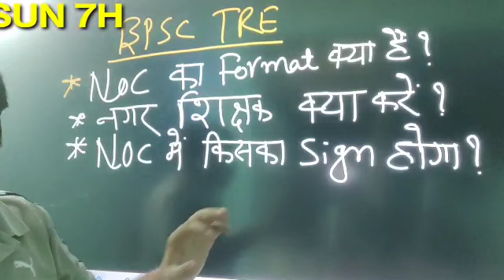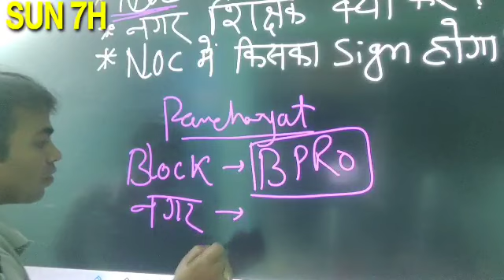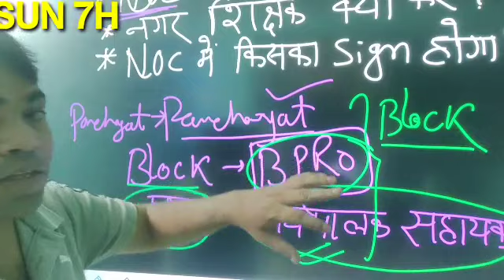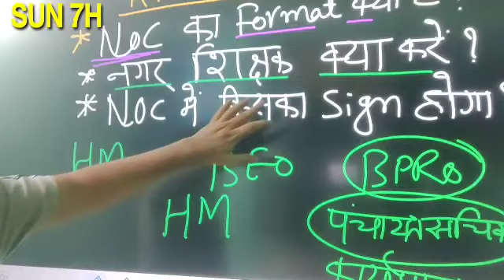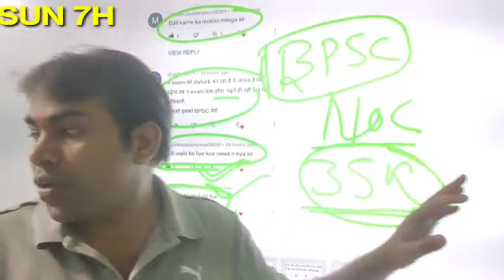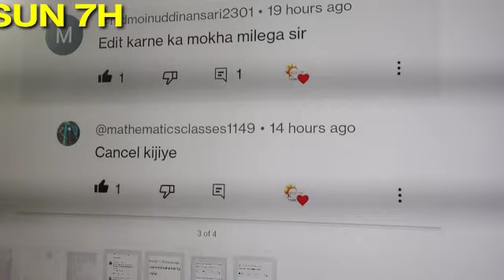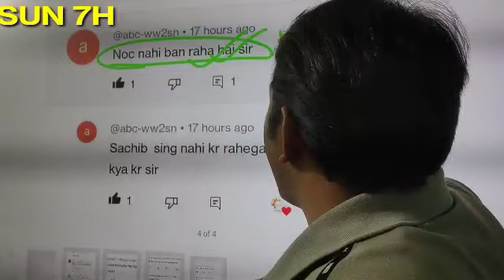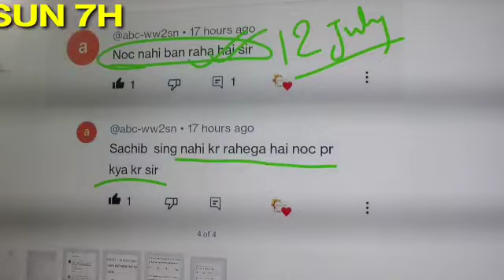आपके कॉमेंट्स का जवाब।NOC क्या जरूरी है ।FORM में त्रुटि हैं क्या करें। क्या रिजेक्ट होगा।SUN 7H